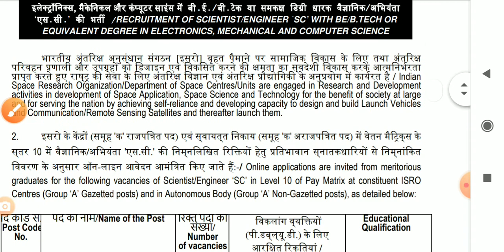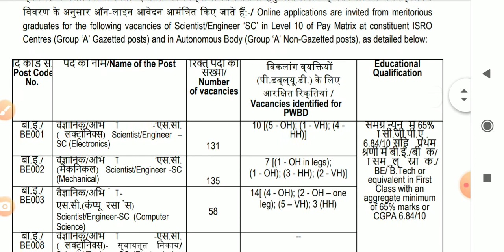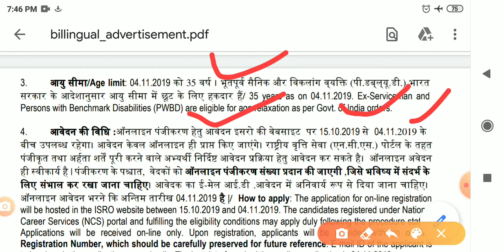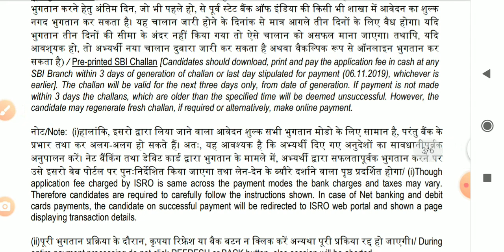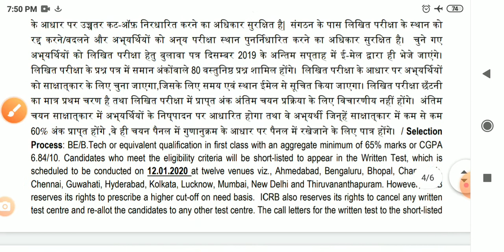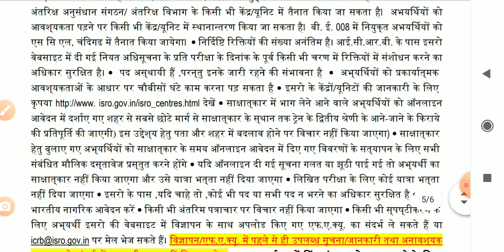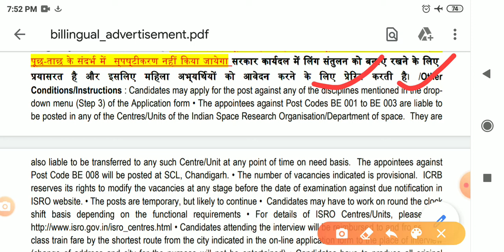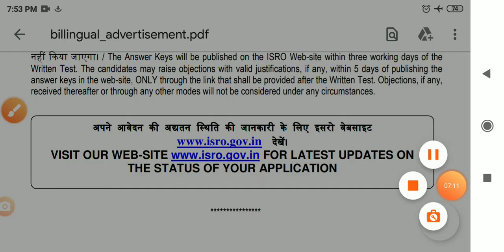ISRO SCIENTISTS\ENGINEER JOBS 2019/HUGE VACANCY/ALL INDIA JOBS